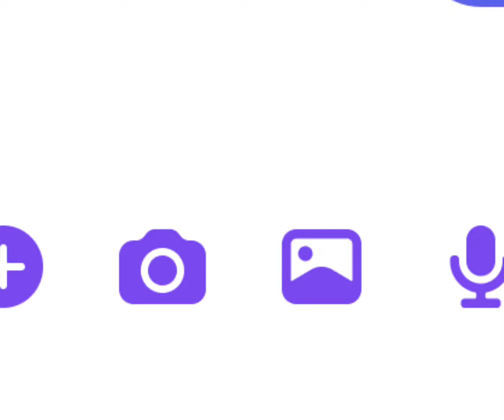ISKO MORENO VS ALFREDI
I SENT THIS TO MY MOM IN MESSENGER 💀